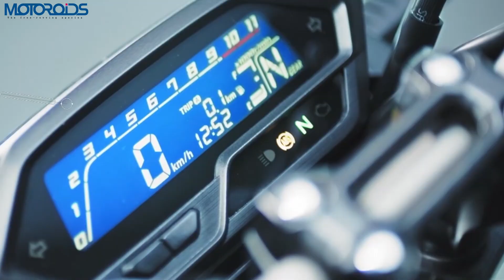2020 Honda Hornet 2.0 First Impressions | Specs Compared with Apache 200 4V, NS200 | Hindi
New 2020 Honda Hornet 2.0 (or Honda 200R) 184cc motorcyl launched in India.
होंडा हॉर्नेट 2.0 का विस्तृत पहली समीक्षा। जानिए इसकी कीमत, फीचर्स, और अपाचे 200 4V , पल्सर 200 एनएस के साथ इसकी तुलना।
This video details the power, torque, features and specs of the new motorycle along with a detailed specs and price comparison with the TVS Apache 200 4V and Pulsar 200 NS. The Hornet 2.0 is priced at Rs 1.26 Lakh and gets upside down forks, split seat, digital instrument console and many new features.